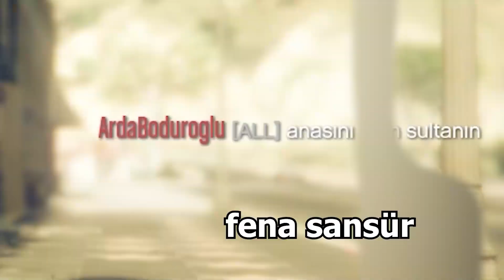MAL SPİDERMAN !!! ARABA SÜREMİYOR !!! GTA 5 Online Komik Anlar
►HAKKIMDA :
Hepiniz Hoşgeldiniz !
Merhaba Ben Kerem Kulak
17 Temmuz 2001 ' de doğdum
İstanbul'da yaşıyorum.
►Sistem :

İşlemci : AMD Ryzen 5 5600X 3.7-4.6 GHz 6 Çekirdek 7nm AM4 İşlemci
Anakart : MSI B550M-A PRO AMD AM4 mATX Anakart
Ekran Kartı : MSI GeForce RTX 3070 GAMING X TRIO 8GB 256 Bit Ekran Kartı
SSD : XPG SPECTRIX S40G RGB 512 GB M.2 SSD 3500/2400 MBs
HDD : Seagate Barracuda 2TB 256MB 7200 RPM 3.5'' HDD
Güç Kaynağı : Phanteks AMP 750 80+ Gold Tam Modüler Güç Kaynağı
Soğutucu : Cooler Master MasterLiquid ML120L V2 RGB Sıvı Soğutucu
Monitör : AOC C24G1 24'' 1ms 144Hz FreeSync FHD Curved Oyuncu Monitörü
Mouse : SteelSeries Rival 110
Kulaklık : GamePower Luna
Direksiyon : Logitech G29
Koltuk : Xdrive Sancak Profesyonel Oyuncu Koltuğu